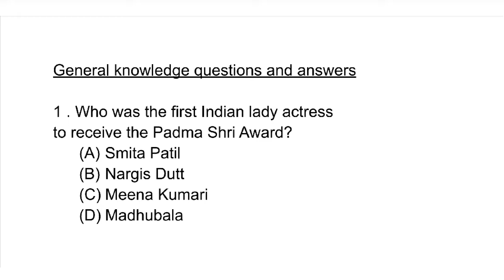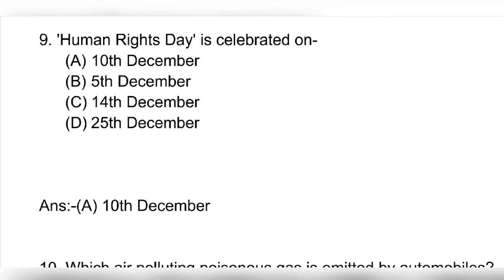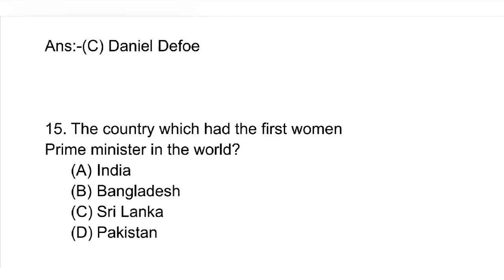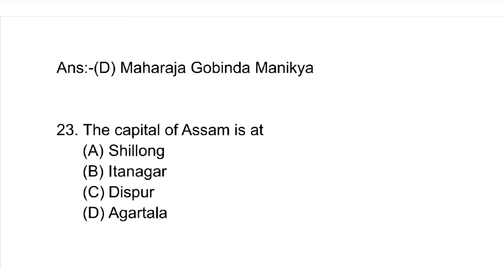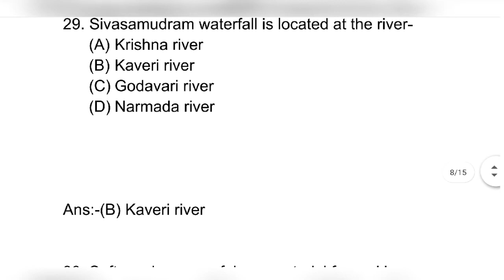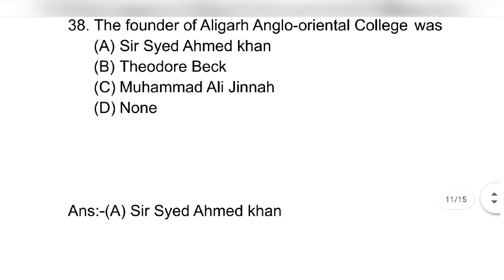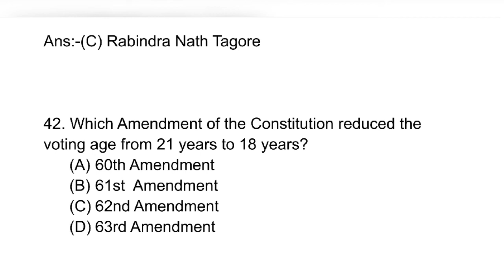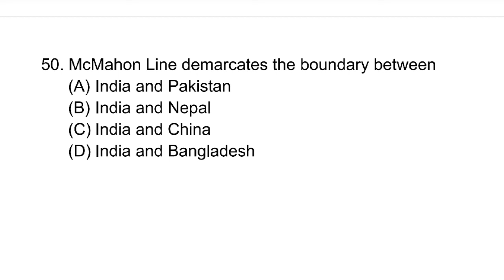GK questions and answers| General knowledge for Tripura LDC exam 2021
General knowledge questions and answers for all competitive examination Important questions